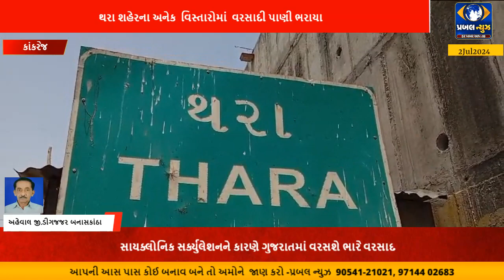કાંકરેજ તાલુકાના વેપારી મથક થરા નગરપાલિકાની પ્રિ મૉન્સૂન કામગીરી ખોલી પોલ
કાંકરેજ તાલુકાના વેપારી મથક થરામાં  સિઝનનો  પહેલો વરસાદ પડતાં ની સાથે થરા નગરપાલિકાની પોલ ખુલી હોવાના દ્રશ્યો જોવા મળ્યા

સોશિયલ મીડિયાના Facebook  એકાઉન્ટ પર જોવા માટે નીચે આપેલી લીંક પર ક્લિક કરી ફોલો કરી શેર કરશો 👇

સોશિયલ મીડિયાના Instagram  એકાઉન્ટ પર જોવા માટે નીચે આપેલી લીંક પર ક્લિક કરી ફોલો કરી શેર કરશો 👇

તેમજ youtube ઉપર જોવા માટે નીચેની આપેલી લીંક પર સસ્ક્રાઇબ કરી લાઈક કરી શેર કરશો.👇

તેમજ અમારી વેબસાઈટ ની વિઝીટ પણ કરી શકો છો.

તેમજ આપની આસપાસ બનતી ઘટનાઓ તેમજ સમાચાર અને જાહેરાત આપવા માટે નીચે આપેલ નંબર પર સંપર્ક કરશો.

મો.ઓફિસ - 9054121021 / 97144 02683